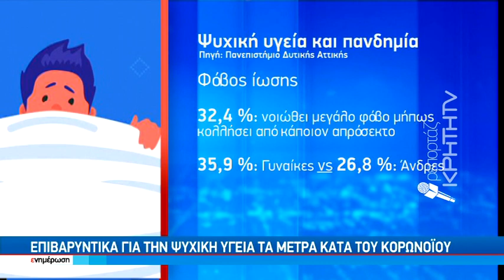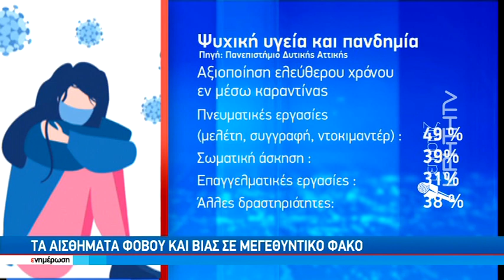Ο παρατεταμένος εγκλεισμός επηρέασε την ψυχική υγεία